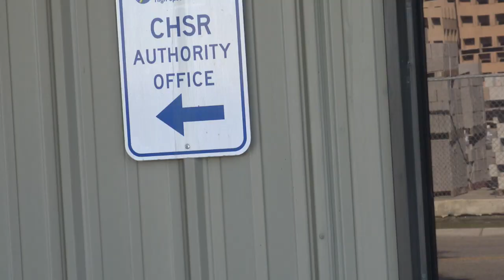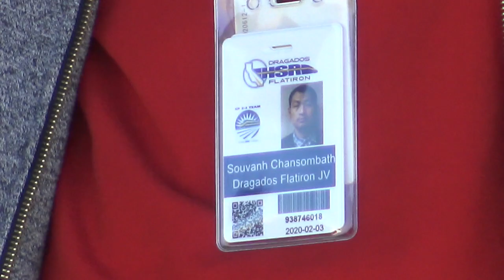Assaulted!Lady Goes Nuts On Us & Calls Police To Get Us Arrested For Her Mistake-1st Amendment Audit